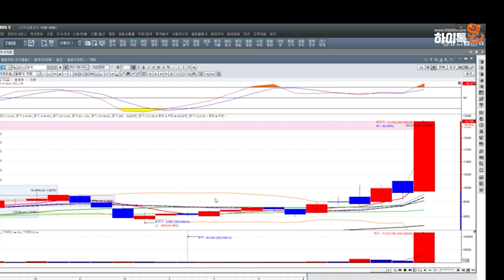[하이톡TV전문가_황금맥] 윤석열관련주 단기 재료 소멸? 향후 대책! NE능률, 웅진, 가온전선,서연※ 기타 종목엠게임,자이언트스텝,솔루엠